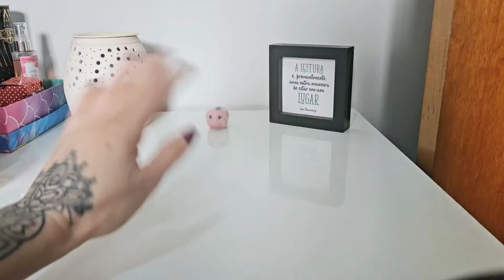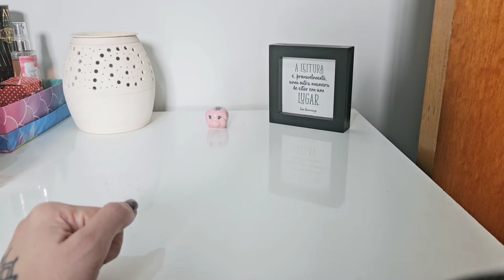Um perfume para cada ocasião 🩷🌸😊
Oi genteeee!!! 😊 🩷 🌸
Neste vídeo eu apresento UM PERFUME PARA CADA OCASIÃO.